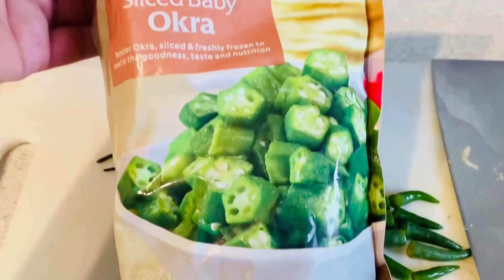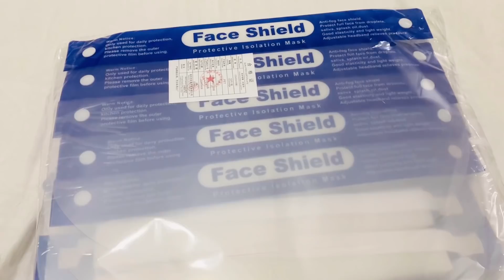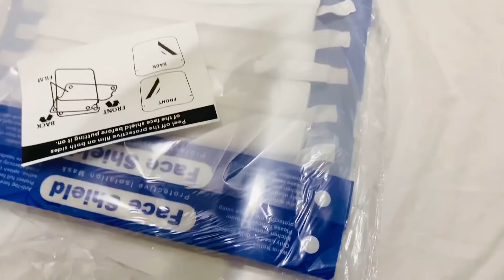Bangladeshi mum London 😍455/ভাইরাসের দিনগুলি কীভাবে পার করছি?এতো ফুল কে আনলো??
Orange squeezer link😍

👉Face shield link 😍